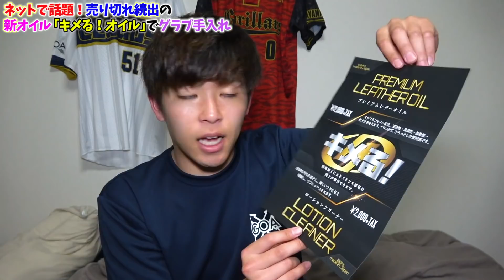ゴリラの新ミズノプロをSNSで話題の「キメる!」オイルで磨いてみた。【グラブ手入れ】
⭐️打撃動画編⭐️